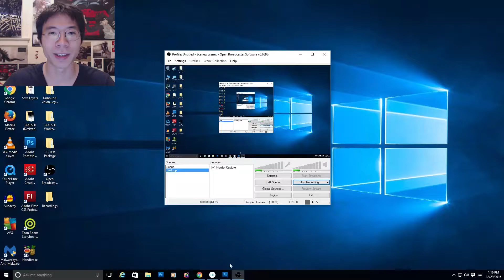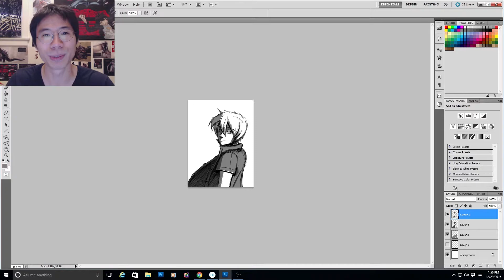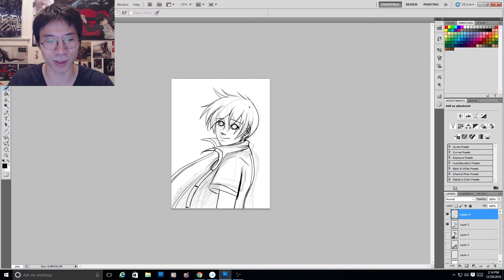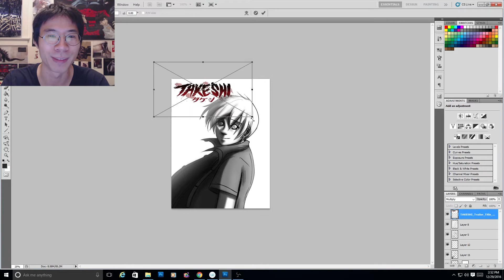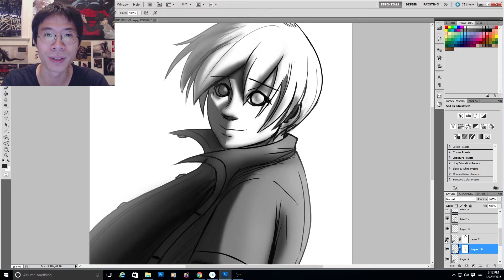Drawing with Ryan - Episode 7 - Character Design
Hey guys! Ryan Lai from UNBOUND VISION here with another speed drawing video! Right now we're in development of an upcoming anime web series called, TAKESHI. TAKESHI is a dark superhero story set in Osaka, Japan, with a heavy emphasis on science gone wrong. Our series will feature intense action sequences and realistic human drama. You can check us out on Youtube, Facebook, and Twitter for more info on the project! Stay inspired everyone.

ISRC: USUAN1400017